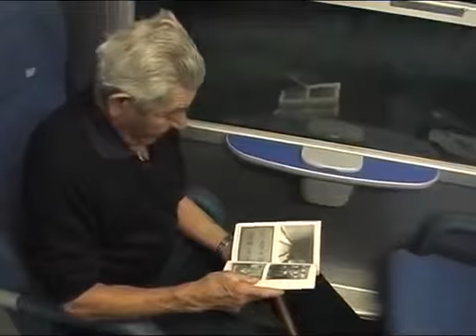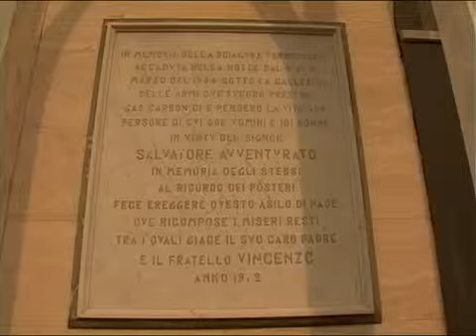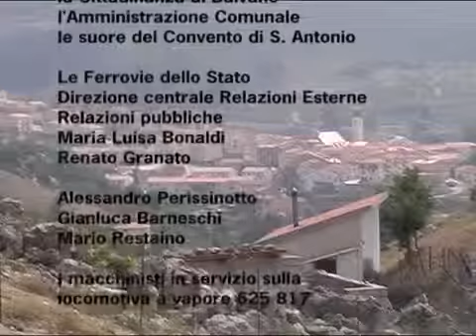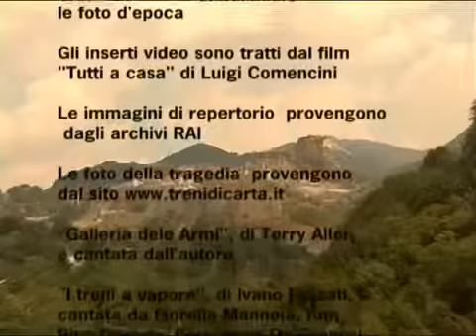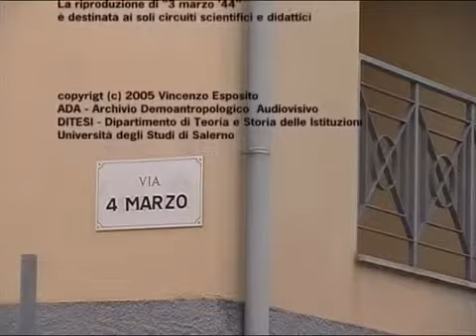Balvano e il treno 8017 - part 3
Nella notte tra il 2 e 3 marzo 1944 una delle più gravi tragedie ferroviarie mai verificatesi colpì circa seicento persone che percorrevano la tratta ferroviaria Battipaglia-Potenza, all'altezza della stazione di Balvano-Ricigliano.